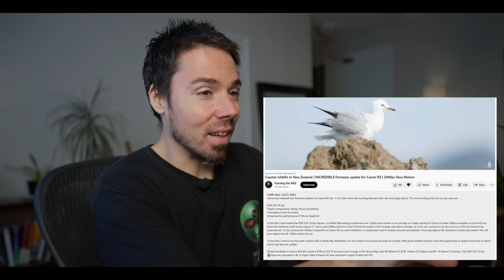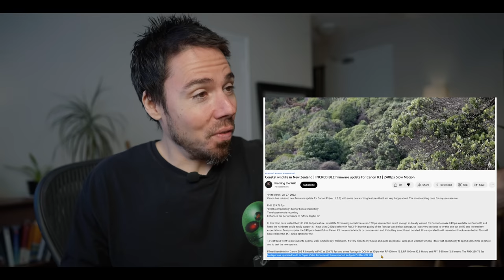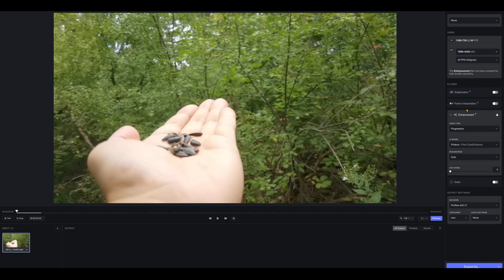The Topaz Deception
Is Topaz ethical?  When we are looking for reviews to buy camera gear, we want to see how the camera will perform in the real world.  People post examples online, but how many of these were secretly enhanced with Topaz?  The photographer says nothing, leading you to believe you will get the same results.  Today we have a little fun with Topaz Video Enhance AI.  Upscaling and slowing footage down to see how far we can push the limits.

Panasonic GH6 or USED or USED
Olympus 12mm f2 or USED

Huawei P40 Pro or USED